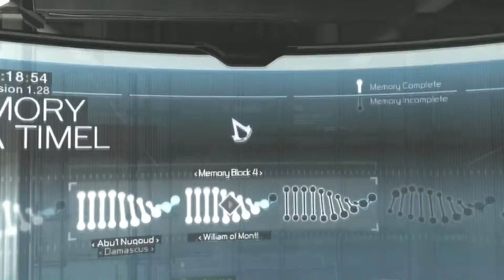Assassin's Creed HD Walkthrough Part 33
Missions:
Acre Part 8
Return to Masyaf Part 6
Kingdom Part 17
Flag Hunter; King Richard Part 16